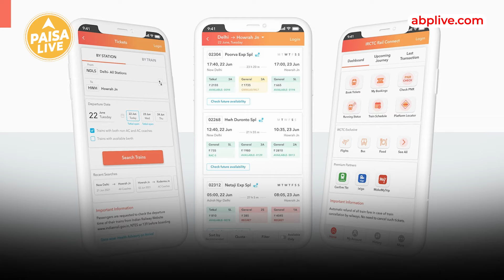जानिए कैसे अब Train में Lower Berth Book करना हुआ आसान? | Paisa Live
अगर आपके साथ आपकी रेल यात्रा में आपके साथ बुजुर्ग या गर्भवती महिलाएं सफर कर रही हैं तो रेलवे द्वारा lower berth seat  का इंतजाम किया गया है. पर आखिर lower berth को लेकर क्या नियम मौजूद है जिससे उनका सफर हो जायेगा आसान ये जानने के लिए video को अंत तक देखें।